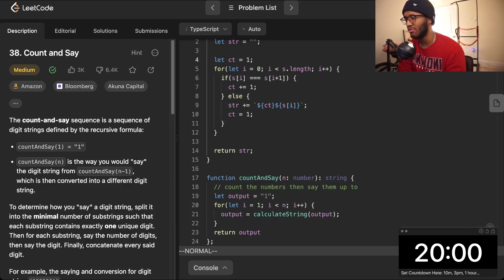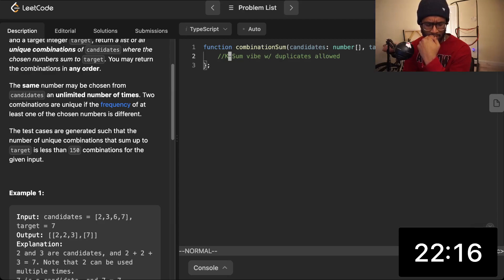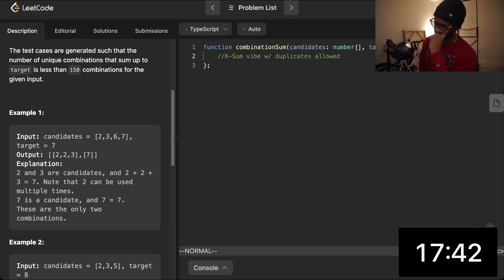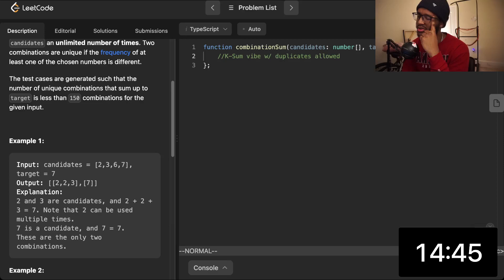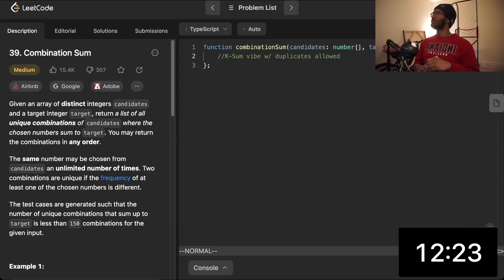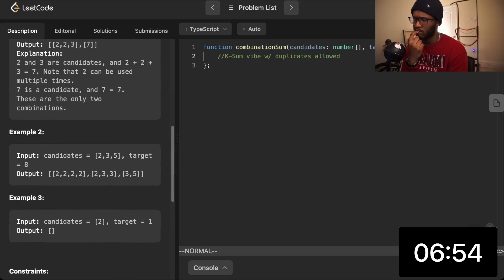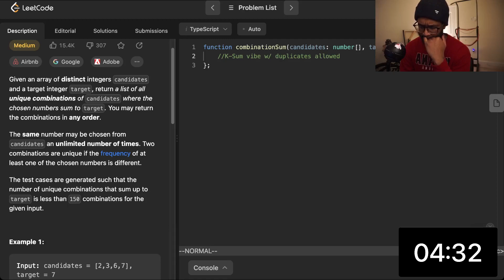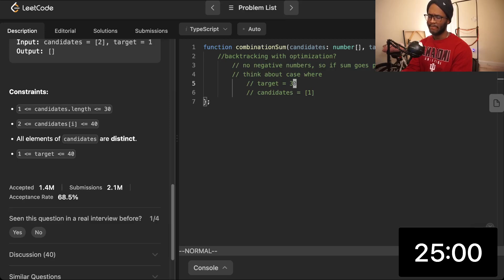LeetCode Everyday - Day 283 - GPT4